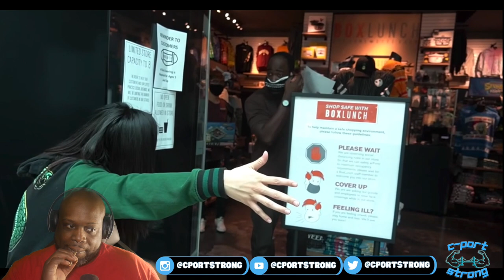Have You Seen My Hairline??? JiDion (Reaction Video)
My reactions and opinion on this video by JiDion